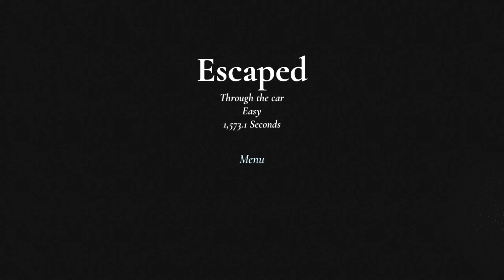Granny Remake V3.2 - Car Escape | Shiva and Kanzo Gameplay